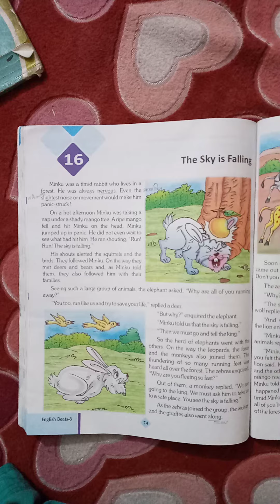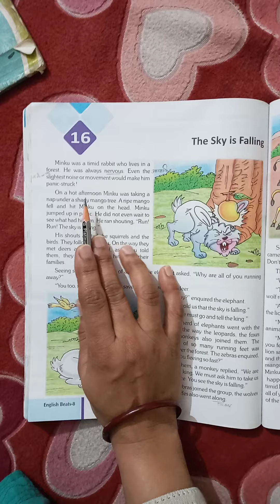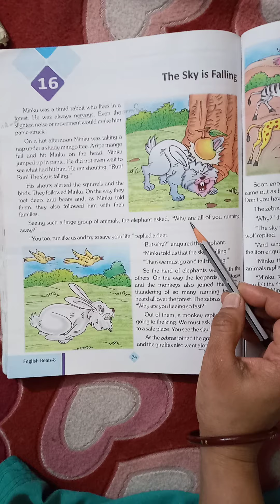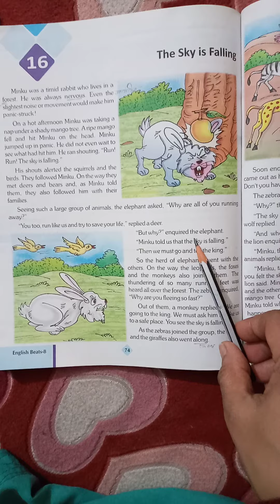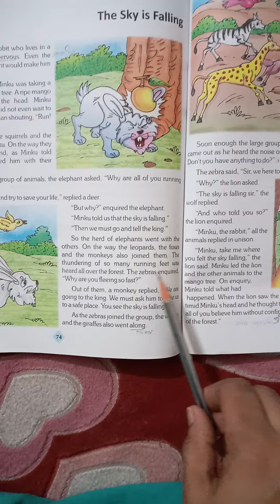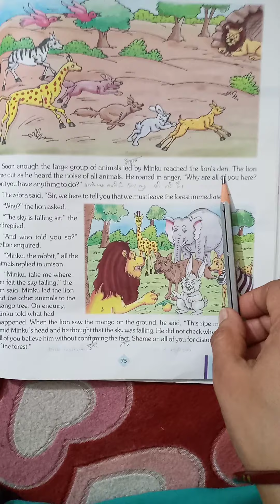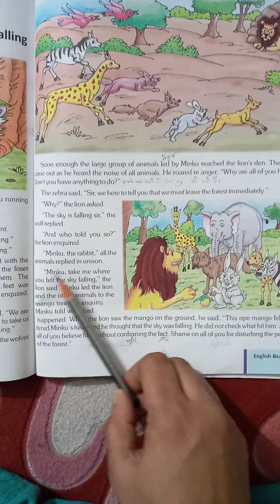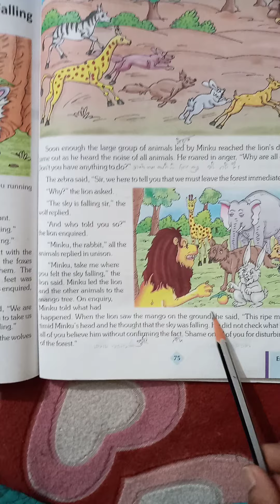Class 8th English 1 Chapter 16 Explanation Video.